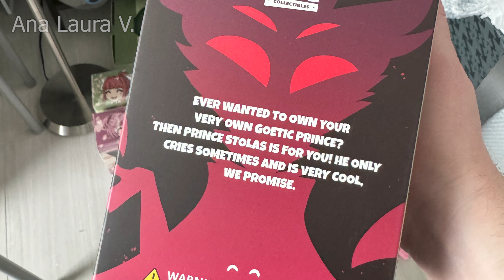Sometimes? Sad Stolas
Poor little owl, he needs a break